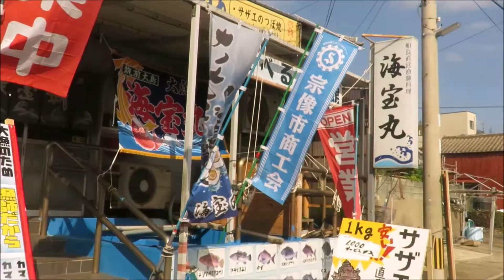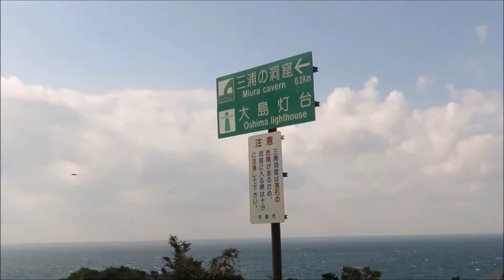2019年1月20日 宗像市 大島